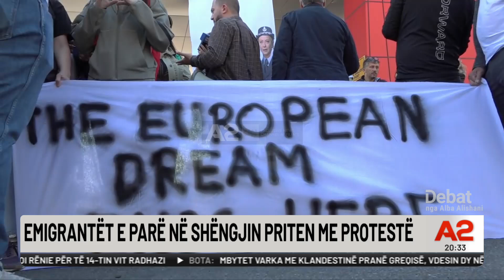Kampi në Gjadër kundër të drejtave dhe lirive të njeriut-Flet Aktivisti që protestoi sot në Shëngjin